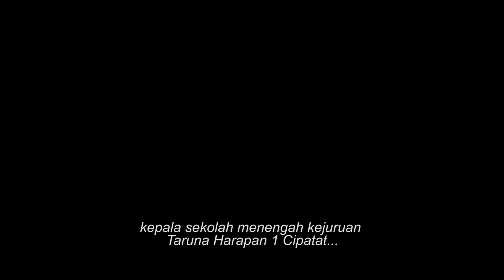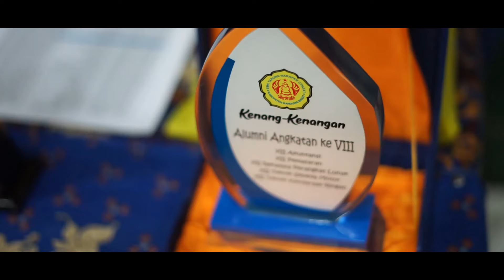Wisuda Angkatan ke 7 SMK Taruna Harapan 1 Cipatat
Wisuda Pelepasan Siswa-siswi SMK Taruna Harapan 1 Cipatat yang dilaksanakan di Gedung Dayang Sumbi Komplek IP Kab. Bandung Barat.